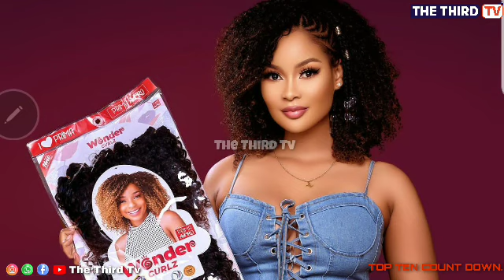ORODHA YA WAREMBO 6 MASTAA WALIO ZAA NA DIAMOND PLATNUMZ | ZARI, HAMISA MOBETTO....